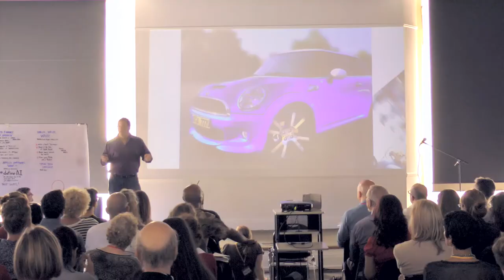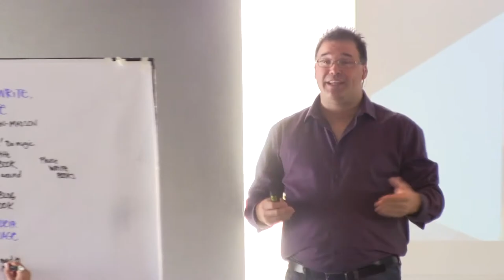Speak Their Language - Rich Cox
How do you talk to your prospects and clients? The language you use is the difference between booking clients and wondering why they go with something else. Its not hard, and you already have the skills you need to succeed.

Rich Cox, Business and Performance Coach, combines years of experience in business, finance and technology with his extensive work in leadership communication and improvisational theater at Stanford, London Business School and companies and organizations around the world.